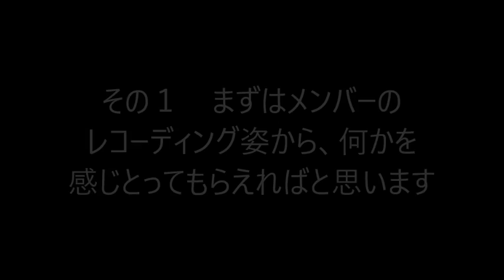AAA 実際の画像から見る！レコーディング３つの秘密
動画のアクセントにAAAテーマの、

らぼわん

【関連動画】
AAA / 「恋音と雨空」Music Video